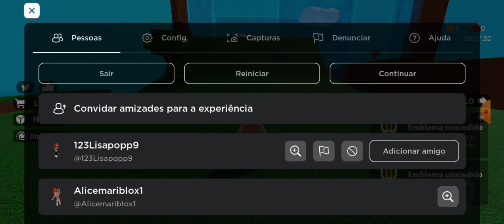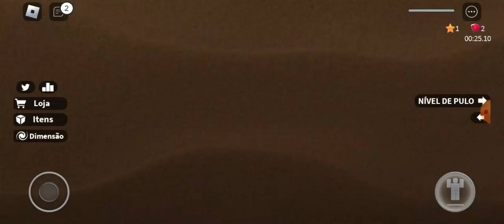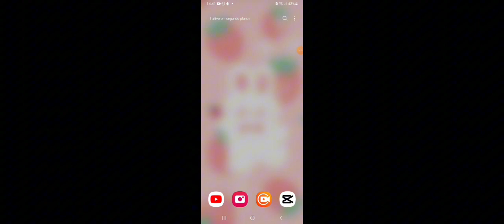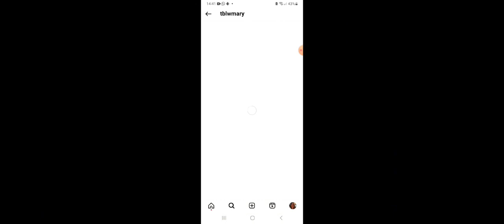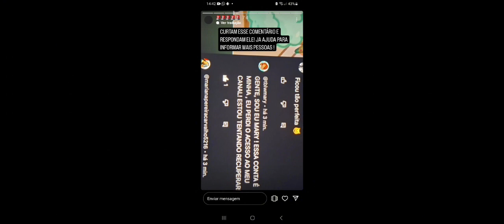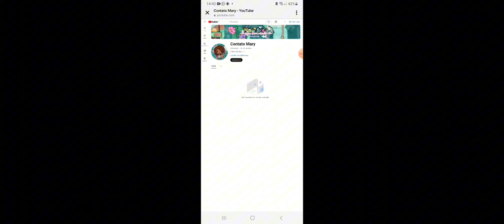É o fim da Mary Toca?!😨😭 ||* Com Voz *||NÃO PULE ESTE VÍDEO POR FAVOR!!!!||Aviso & notícia